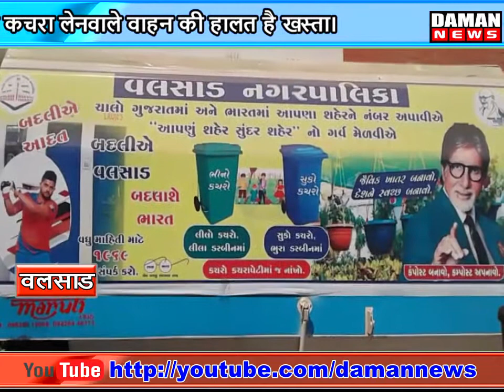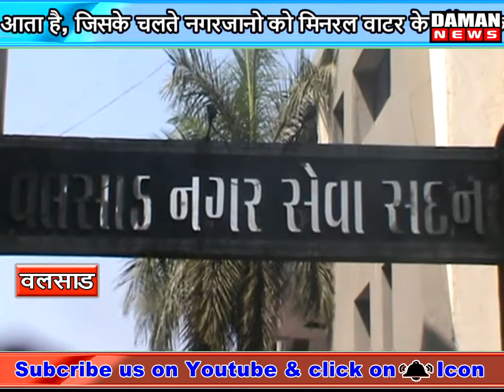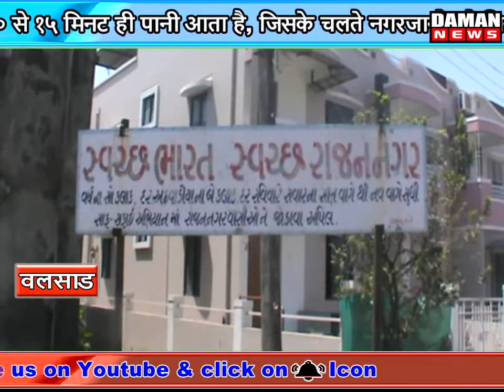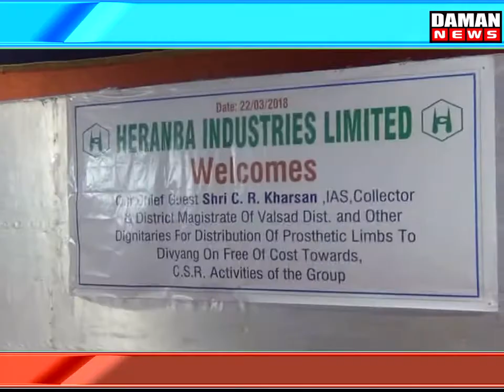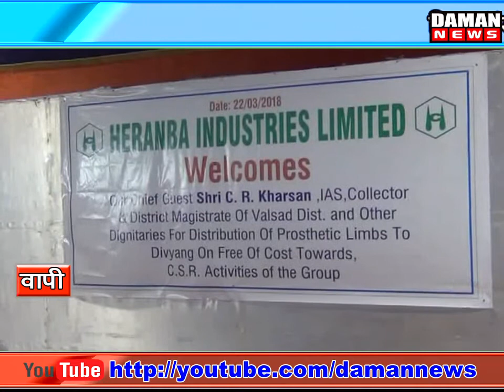Daman News 23-03-2018